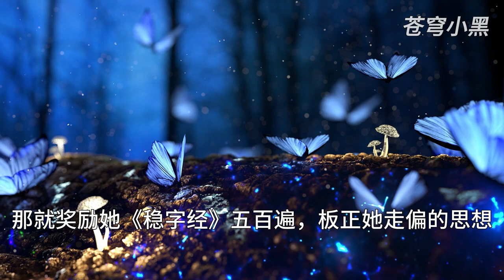MULTI SUB【师兄啊师兄 Big Brother Season 2】EP168 人族最老纯阳被鸿蒙女凶兽惦记上了? 三教源流终于结束 给酒玖憋坏了